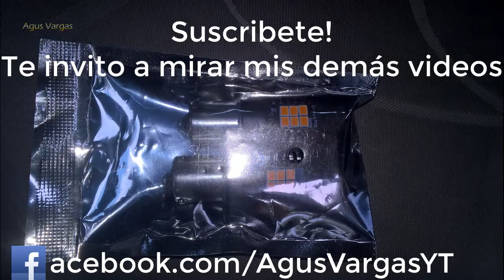Cambiar luces direccionales delanteras a LED en el Spark / Beat | Agus Vargas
Ahora les muestro algo realmente sencillo, como reemplazar los focos delanteros del Chevrolet Spark para instalar unos Hyper LED.